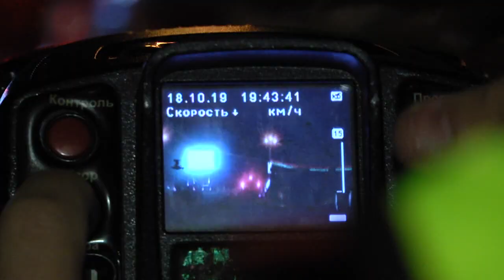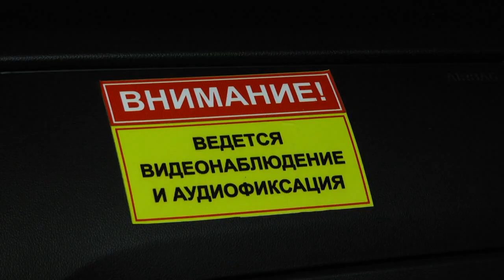Инспекторы ГАИ проверяли автовладельцев на наличие нарушений